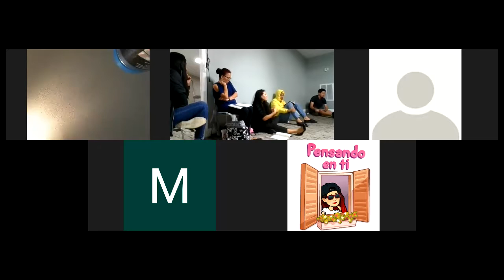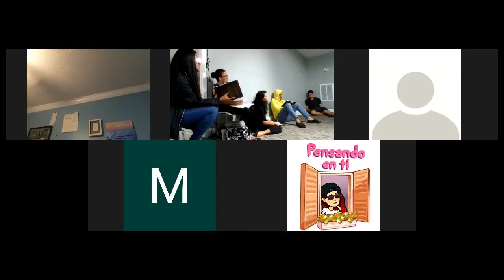Overview: 7 Realities For Experiencing God - Reality 1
We are reading the book Seven Realities For Experiencing God by Henry & Richard Blackaby. This is a very deep and profound way to get in a better relationship with God.

Youth, make sure you are reading Day 1, Day 2, Day 3, etc. Next week we will be discussing on Reality 2: Relationship!